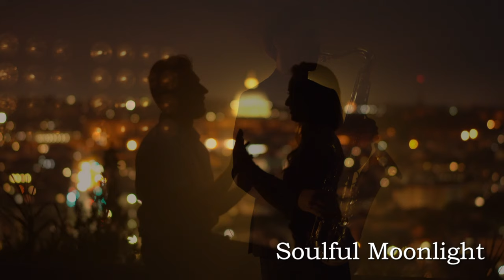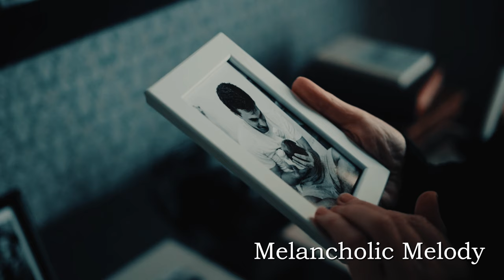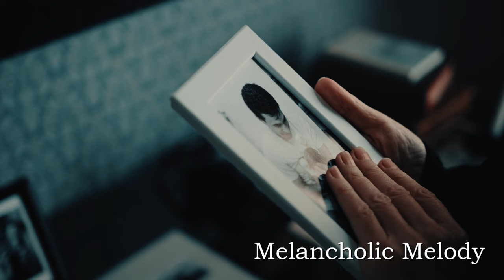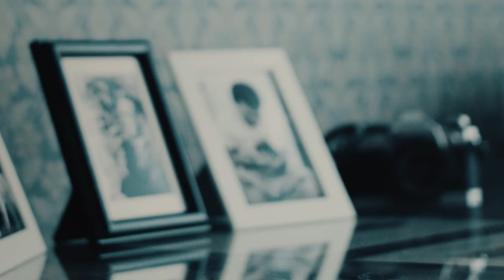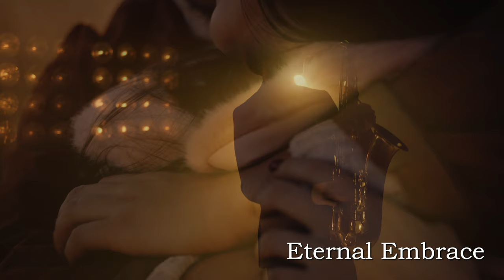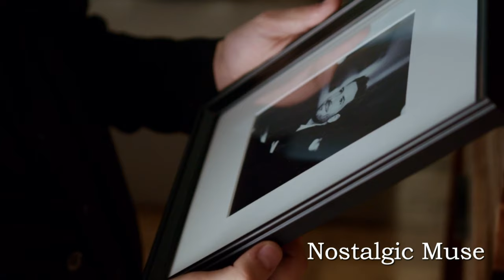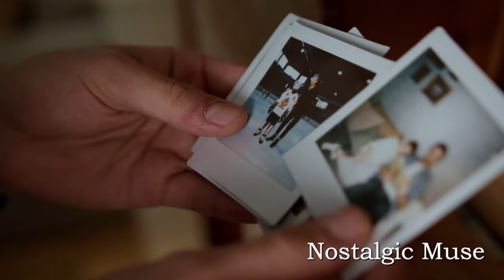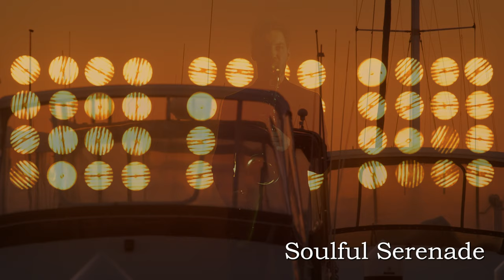Soulful Jazz Ballad Album : Music Video Collection : Mayer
"Emotive Nocturnes" is an album that immerses the listener in the captivating world of soulful jazz ballads.
The elegant saxophone and piano melodies weave intricate harmonies.
Spanning 17 tracks, this album beautifully captures the interplay of love and loneliness, joy and sorrow that exist within the human experience.
You are transported to intimate nighttime scenes, where lovers tenderly embrace.
The refined jazz soundscapes performances blend seamlessly, like the smoothest silk.
These melodies sink deep into your heart, offering moments of quiet contemplation.
This music album is a true celebration of the jazz ballad genre.
The graceful yet poignant compositions will captivate the audience, allowing them to lose themselves in the serene nighttime landscapes and the affections shared between cherished companions.

1. 0:00 Soulful Moonlight
2. 4:01 Melancholic Melody
3. 6:54 Eternal Embrace
4. 9:55 Bittersweet Ballad
5. 14:04 Nostalgic Muse
6. 18:28 Dreamweaver's Waltz
7. 22:10 Silken Soliloquy
8. 24:36 Soulful Serenade
9. 27:43 Timeless Tranquility
10. 31:34 Amorous Adagio
11. 34:00 Starlit Sonata
12. 36:01 Ethereal Elegy
13. 39:03 Symphonic Caress
14. 42:12 Sapphire Lullaby
15. 45:26 Twilight Reverie
16. 48:32 Azure Wonderland
17. 51:23 Velvet Nocturne